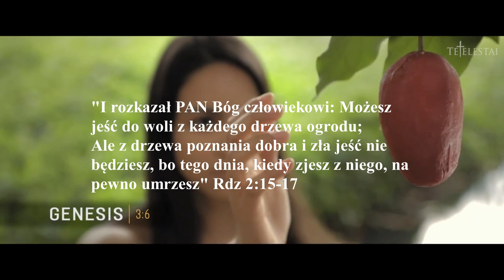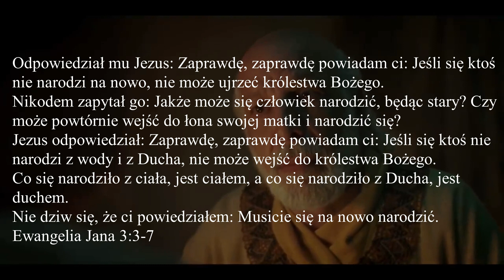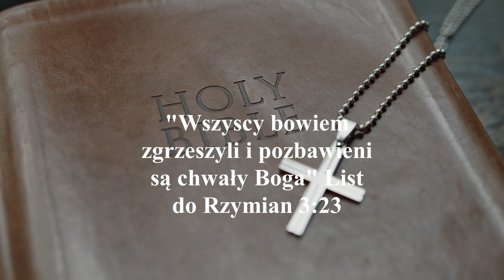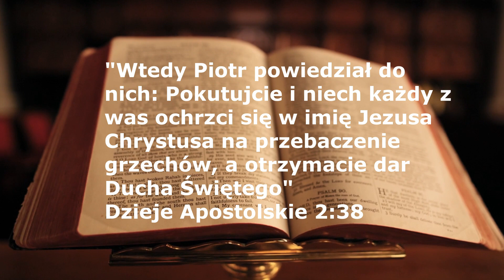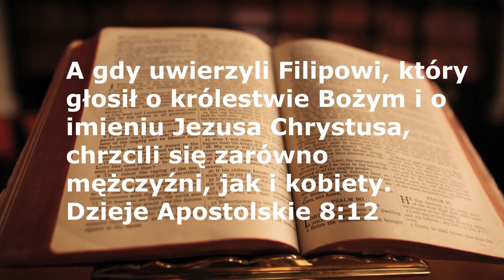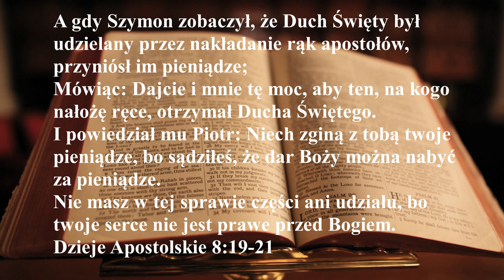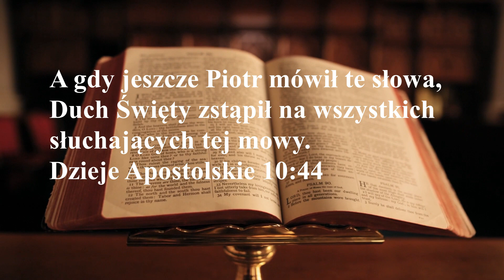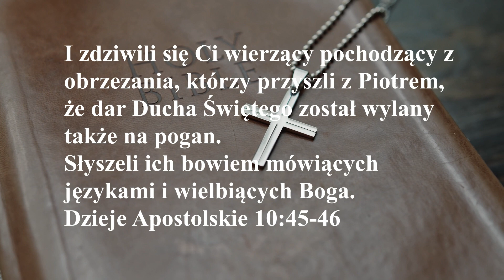Jak Według Biblii Narodzić Się Na Nowo?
W jaki sposób człowiek może dostąpić narodzenia się na nowo o którym pisze Biblia?
Dlaczego jest to jeden z najważniejszych przekazów Ewangelii?

💳 𝐉𝐄Ś𝐋𝐈 𝐂𝐇𝐂𝐄𝐒𝐙 𝐎𝐊𝐀𝐙𝐀Ć 𝐖𝐒𝐏𝐀𝐑𝐂𝐈𝐄
- 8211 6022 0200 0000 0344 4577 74